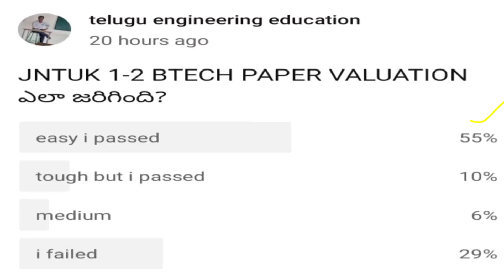JNTUK 4-2 BTECH ADVANCED SUPPLY RESULTS RELEASED?jntukupdates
JNTU UPDATES CHANNEL